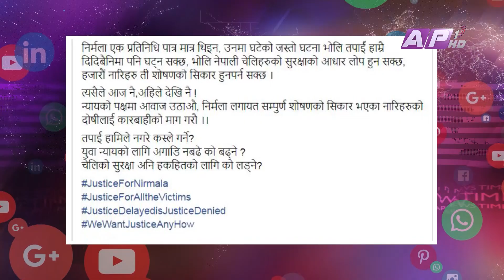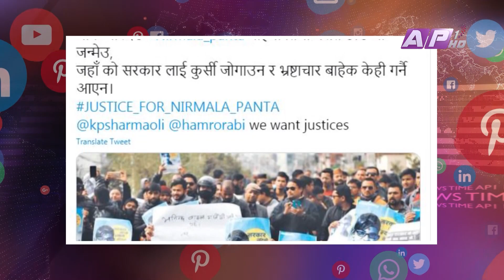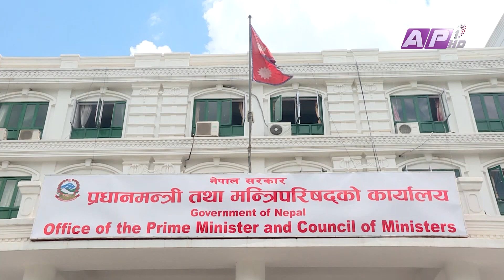हत्याकाे दुई वर्ष बितिसक्दा पनि पत्ता लागेन अपराधी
बलात्कारपछि हत्या गरिएकी कञ्चनपुरकी १३ वर्षीया बालिका निर्मला पन्तलाई न्यायको माग गर्दै सामाजिक सञ्जालमा ह्यशट्याग अभियान नै चलाइएको छ । घटनाको दुई वर्ष वितिसक्दा पनि पीडित परिवारले न्याय नपाएको भन्दै सामाजिक सञ्जाल फेसबुक र ट्वीटरमा ह्याशट्याग 'जष्टिस फर निर्मला'सहित उच्च ओहोदामा रहेका व्यक्ति तथा सञ्चार माध्यमका पेजहरुमा कमेन्ट र ट्वीट गर्ने अभियान चलेको हो ।
News Correspondent: Kamala Subedi and Subash Thapa
Camera Person: Niran Raj Bana
Visual Editor: KP Devkota